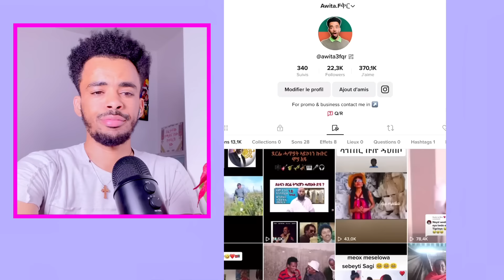መንደላይ vs ሰጋር ገንሸል እየ ኣነ መዋታይ እየ ንሃገረይ 😢😢